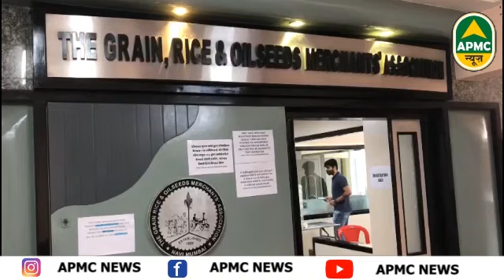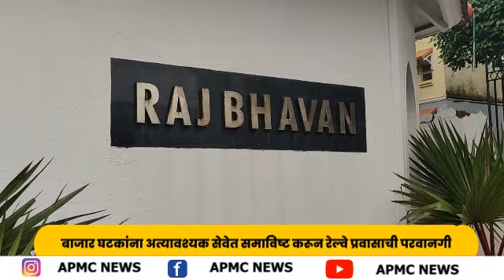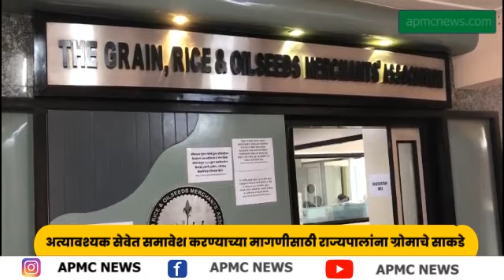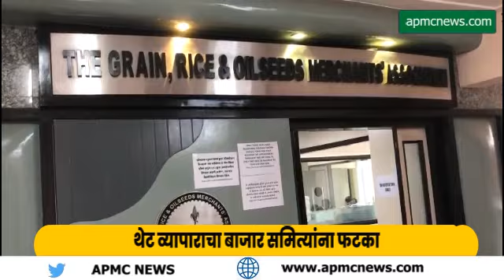अत्यावश्यक सेवेत समावेश करण्याच्या मागणीसाठी राज्यपालांना ग्रोमाचे साकडे-APMC NEWS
-अत्यावश्यक सेवेत समावेश करण्याच्या मागणीसाठी राज्यपालांना ग्रोमाचे साकडे
-बाजार घटकांना अत्यावश्यक सेवेत समाविष्ट करून रेल्वे प्रवासाची परवानगी
-सिडकोकडून मार्केट फ्री होल्ड करण्याच्या मागणी
- थेट व्यापाराचा बाजार समित्यांना फटका
-व्यापारी, कर्मचारी आणि माथाडीं घटकांच्या बेरोजगारीत वाढ
-अप्रत्यक्षपणे व्यापाऱ्यांना संपवण्याचे षडयंत्र रचल्याचा आरोप
-कोरोना काळात व्यापाराच्या वेळा वाढवून तर बाजार सिडकोकडून फ्री होल्ड करण्याची मागणी
-कोरोना काळात मृत बाजार घटकांना ५० लाख विमा मिळावा
-बाजार घटकांचा फ्रंटलाईन वर्कर घोषित करण्याची मागणी